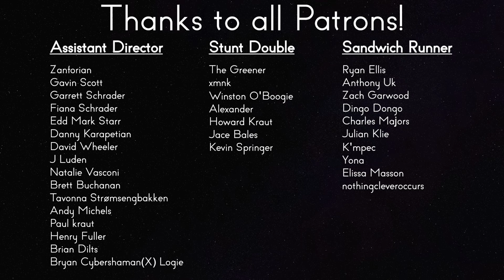Star Trek: TNG Review - Season 7 Overview | Reverse Angle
We finally made it to the end of Season 7. Let's take a look back and discuss.

Sources:

Echevarria, René. “Descent, Part II.” Star Trek: The Next Generation, created by Gene Roddenberry, Season 7, Episode 1, Paramount Television, CBS, 1993.

Carrigan-Fauci, Jeanne, and Lisa Rich. “Liaisons.” Star Trek: The Next Generation, created by Gene Roddenberry, Season 7, Episode 2, Paramount Television, CBS, 1993.

Menosky, Joe. “Interface.” Star Trek: The Next Generation, created by Gene Roddenberry, Season 7, Episode 3, Paramount Television, CBS, 1993.

Moore, Ronald D. “Gambit, Part II.” Star Trek: The Next Generation, created by Gene Roddenberry, Season 7, Episode 5, Paramount Television, CBS, 1993.

Braga, Brannon. “Phantasms.” Star Trek: The Next Generation, created by Gene Roddenberry, Season 7, Episode 6, Paramount Television, CBS, 1993.

Bader, Hilary J. “Dark Page.” Star Trek: The Next Generation, created by Gene Roddenberry, Season 7, Episode 7, Paramount Television, CBS, 1993.

Sagan, Nicholas. “Attached.” Star Trek: The Next Generation, created by Gene Roddenberry, Season 7, Episode 8, Paramount Television, CBS, 1993.

Shankar, Naren. “Force of Nature.” Star Trek: The Next Generation, created by Gene Roddenberry, Season 7, Episode 9, Paramount Television, CBS, 1993.

Koeppel, Dan, and René Echevarria. “Inheritance.” Star Trek: The Next Generation, created by Gene Roddenberry, Season 7, Episode 10, Paramount Television, CBS, 1993.

Braga, Brannon. “Parallels.” Star Trek: The Next Generation, created by Gene Roddenberry, Season 7, Episode 11, Paramount Television, CBS, 1993.

Moore, Ronald D. “The Pegasus.” Star Trek: The Next Generation, created by Gene Roddenberry, Season 7, Episode 12 Paramount Television, CBS, 1994.

Shankar, Naren. “Homeward.” Star Trek: The Next Generation, created by Gene Roddenberry, Season 7, Episode 13 Paramount Television, CBS, 1994.

Braga, Brannon. “Sub Rosa.” Star Trek: The Next Generation, created by Gene Roddenberry, Season 7, Episode 14. Paramount Television, CBS, 1994.

Echevarria, René. “Lower Decks.” Star Trek: The Next Generation, created by Gene Roddenberry, Season 7, Episode 15. Paramount Television, CBS, 1994.

Moore, Ronald D. “Thine Own Self.” Star Trek: The Next Generation, created by Gene Roddenberry, Season 7, Episode 16. Paramount Television, CBS, 1994.

Menosky, Joe. “Masks.” Star Trek: The Next Generation, created by Gene Roddenberry, Season 7, Episode 17. Paramount Television, CBS, 1994.

Braga, Brannon. “Eye of the Beholder.” Star Trek: The Next Generation, created by Gene Roddenberry, Season 7, Episode 18. Paramount Television, CBS, 1994.

Braga, Brannon. “Genesis.” Star Trek: The Next Generation, created by Gene Roddenberry, Season 7, Episode 19. Paramount Television, CBS, 1994.

Moore, Ronald D. “Journey’s End.” Star Trek: The Next Generation, created by Gene Roddenberry, Season 7, Episode 20. Paramount Television, CBS, 1994.

Echevarria, René. “Firstborn.” Star Trek: The Next Generation, created by Gene Roddenberry, Season 7, Episode 21. Paramount Television, CBS, 1994.

Sagan, Nicholas. “Bloodlines.” Star Trek: The Next Generation, created by Gene Roddenberry, Season 7, Episode 22. Paramount Television, CBS, 1994.

Menoksy, Joe. “Emergence.” Star Trek: The Next Generation, created by Gene Roddenberry, Season 7, Episode 23. Paramount Television, CBS, 1994.

Echevarria, René. “Preemptive Strike.” Star Trek: The Next Generation, created by Gene Roddenberry, Season 7, Episode 24. Paramount Television, CBS, 1994.

Moore, Ronald D. and Brannon Braga. “All Good Things…” Star Trek: The Next Generation, created by Gene Roddenberry, Season 7, Episode 25/26. Paramount Television, CBS, 1994.